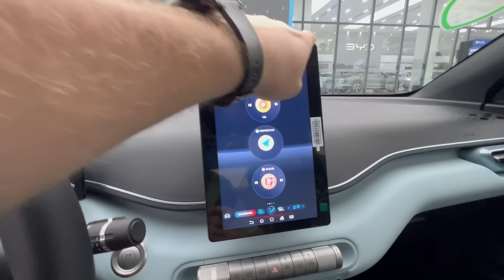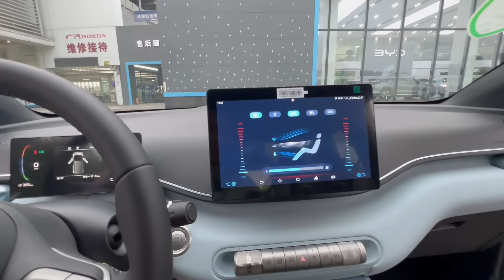BYD SEAGULL. ВЕЧНАЯ БАТАРЕЯ ЗА 11000$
Мира всем нам! Слава Україні!!!